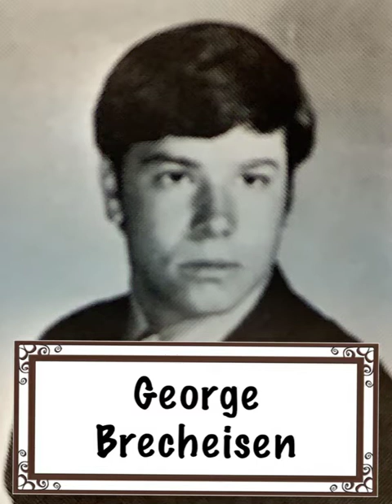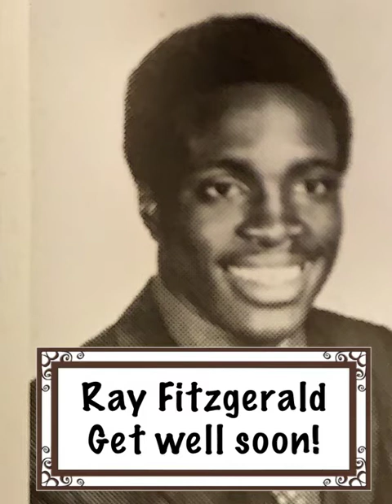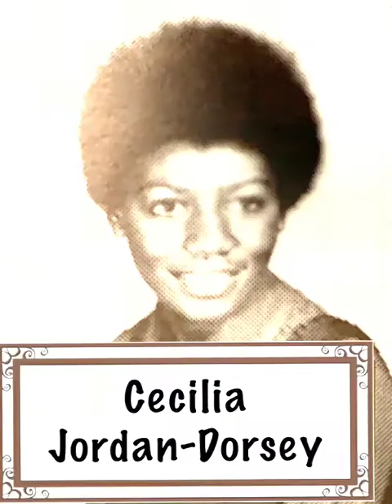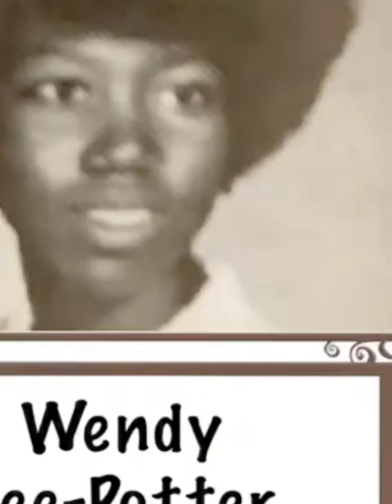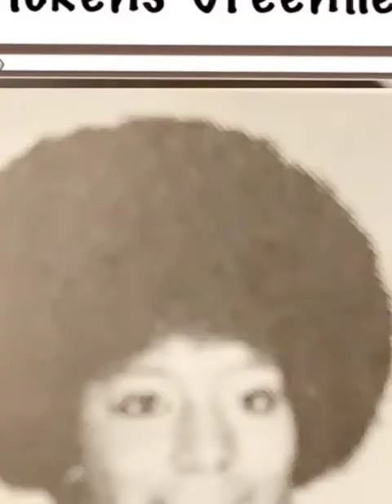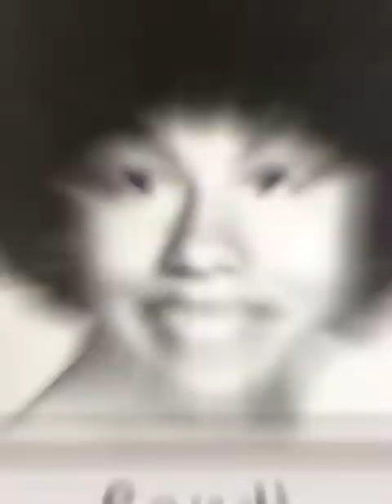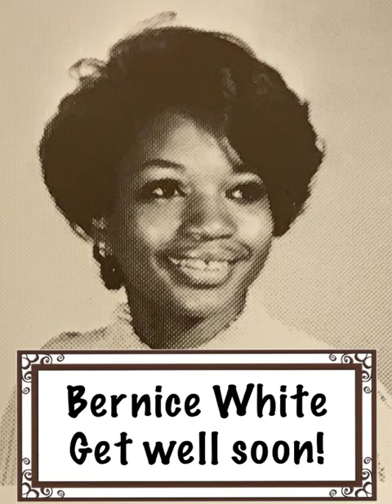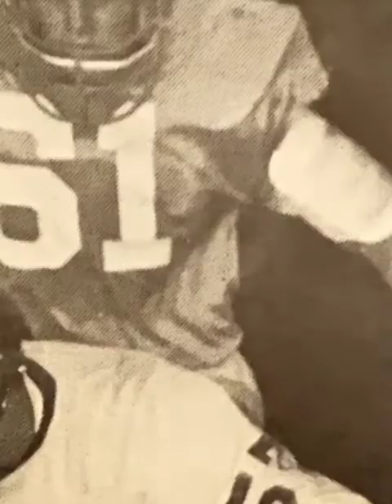Thornton Class of 72 Reunion